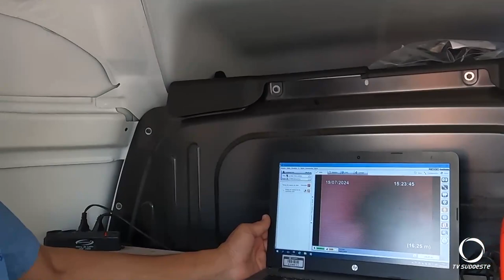Sanepar alerta população sobre lixo na rede de esgoto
Meio Ambiente: Sanepar alerta população sobre lixo na rede de esgoto. A sujeira acumulada causa obstrução e danos ao meio ambiente.